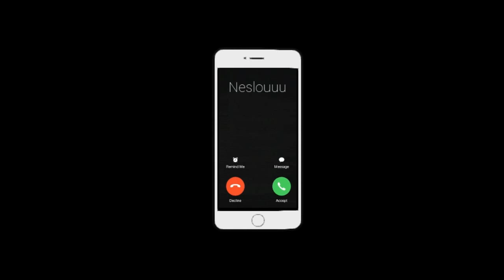LES COUPLES ❤️ EN ALGÉRIE | LOUNES HAMAI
Je vous partage ma première vidéo, toutes façon dayen yellan i dennigh ma deymagh staghfir lah 😂😂😂
Partagez au max ❤️